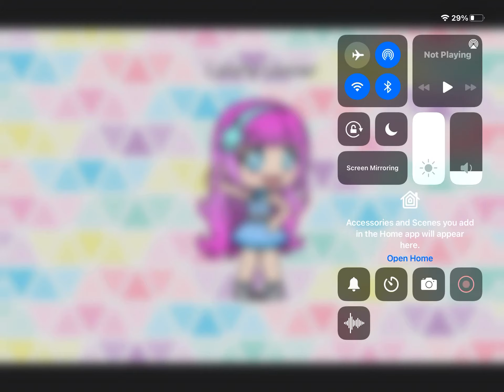Here’s Laura Lamer that I made in Gacha Life and Gacha Club